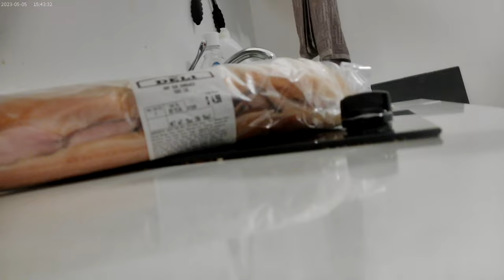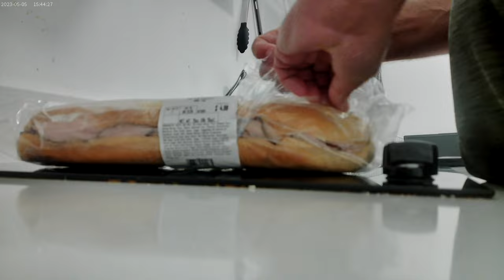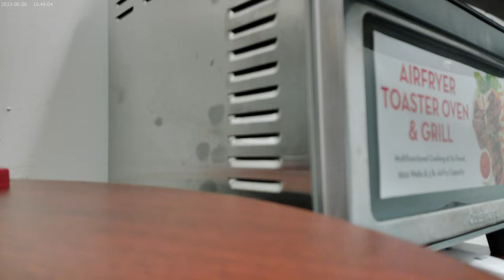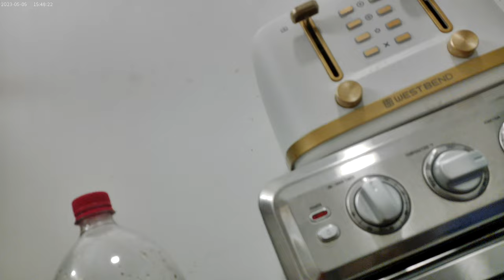A sub sandwich from the deli inside the Happy Valley, Oregon Winco September 10th 2024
So, doing another one of my Google Reviews, I decided to pick this up.  After the video was over I decided to add mayo and mustard.  I am drinking Dr. Pepper with this meal !!!